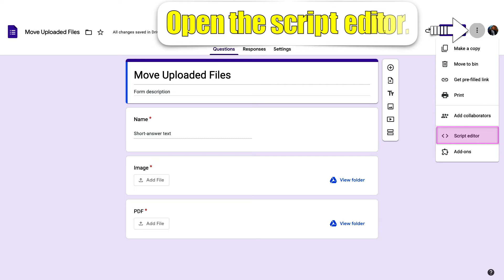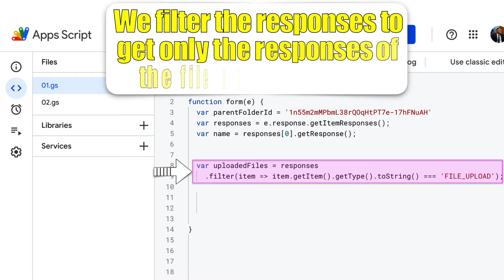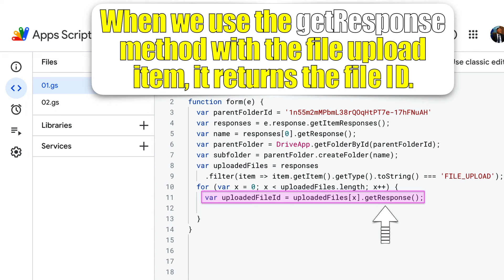How to Move Uploaded Files to a Specific Folder | Apps Script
In this lesson, we are going to explore:
0:00 How to Move Uploaded Files to a Specific Folder?

Feel free to make your copy of the Google Forms file that contains the complete code:

Useful Link:
Event Objects